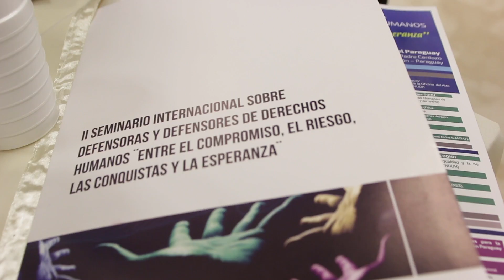II SEMINARIO INTERNACIONAL SOBRE DEFENSORES Y DEFENSORAS DE DD.HH. - CORTO